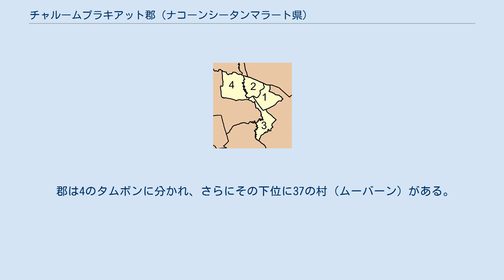チャルームプラキアット郡 (ナコーンシータンマラート県)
チャルームプラキアット郡（チャルームプラキアットぐん）はタイ南部・ナコーンシータンマラート県にある郡（アムプー）である。
 チャルームプラキアットとは「（王の）御威光の祝賀」と言う意味である。
 1996年12月5日、ラーマ9世（プーミポンアドゥンラヤデート）の即位50周年を記念してチエンヤイ郡から、タムボン・チエンカオ、タムボン・ドーントロー、タムボン・スワンルワンが、ロンピブーン郡からタムボン・ターンプーンが分離して設置された。
 郡は、コーン川、マイスリン川、チャマオ川、チョンプラターン川、チエンヤイ川などの形成した平地二位する。
 交通は南北に国道408号線が通っており、北にナコーンシータンマラート方面、南にソンクラー方面と通じる。
 郡内の主な産業は農業であり、主要な作物はコメである。
コメの他に、トウガラシ、ナス、ハクサイ、ツボクサ、トウモロコシ、スイカ、ケツルアズキ、イモ、カボチャ、ココヤシ、グアバなどが生産されているほか、畜産として、ウシ、ブタ、アヒル、ニワトリなどが生産されている。
郡内に自治体（テーサバーン）はなく、4のタムボン行政体が設置されている。